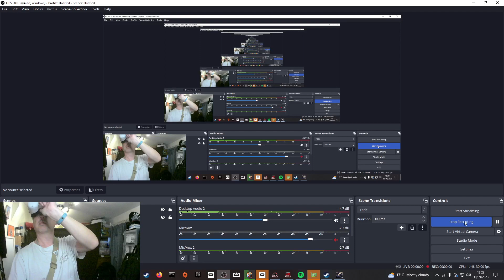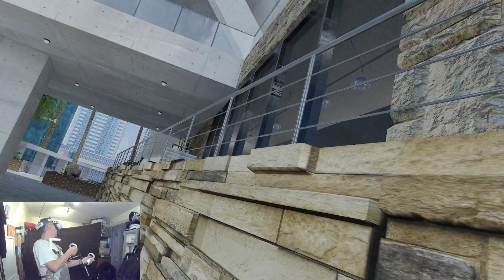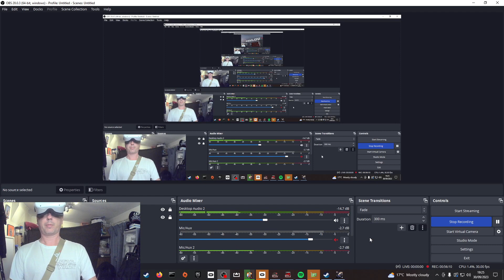Episode 389 - Pavlov VR - Vice TDM - Hunger Games - Container yard Gun Game - Stalingrad - Sand